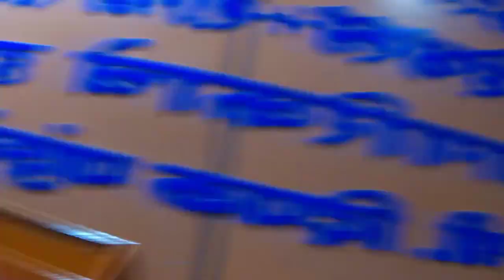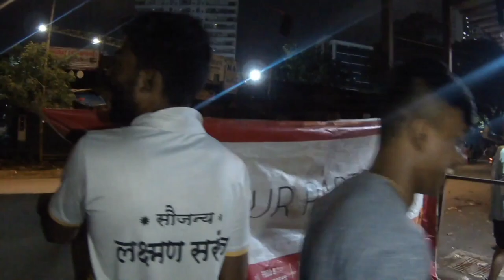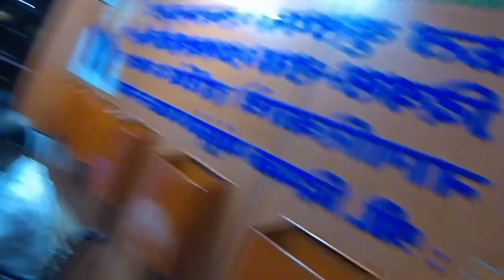Banjo practice vlog 👑 | sai musical group malad | AJ_16_VLOG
banjo practice vlog 👑

                        WELCOME🎉